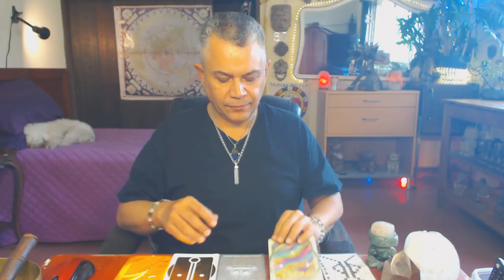Sol Resonante. Martes 27 Febrero 2018. Poner limites. Kin 20 - FactorMaya.com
Canalizamos para vivir el momento presente, amando incondicionalmente. Amar incondicionalmente no significa aceptar abusos. La gente nos trata no como la tratamos, como nos tratamos a nosotr@s mism@s. Si no aprendemos a poner limites amorosamente. La gente tiende a abusar. Si te encuentras en alguna relación abusiva, es porque lo has permitido. Prestar atencion a nuestras palabras. Vivir el momento presente.